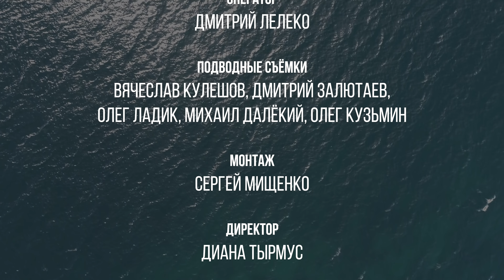Документальный фильм «Подводное наследие России». Часть 1 - 4K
В Черном море подводное наследие особенно богато. В большинстве случаев речь идет о сокровищах – но лишь в научном смысле. Однако для ученых каждый новый объект – это настоящий клад. Только разумное и бережное отношение к бесценным экспонатам подводного музея поможет сохранить эту пока малоизученную часть нашей истории.
Ассоциация подводной деятельности Крыма и Севастополя при финансовой поддержке Фонда президентских грантов создала документальный фильм «Подводное наследие России».